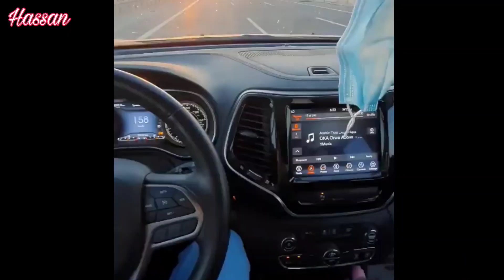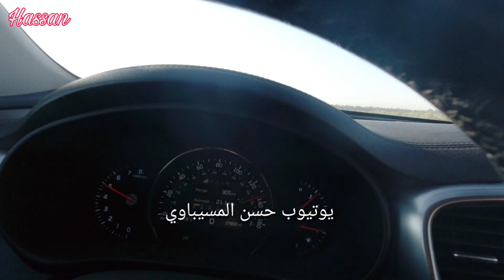مقارنه عزل جيب كومباس بسرعه 180وسورنتو بسرعه 220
مقارنه العزل بين جيب وسورنتو
سورنتو بسرعه 220
وجيب. كوباس    بسرعه 180 تابع الفيديو